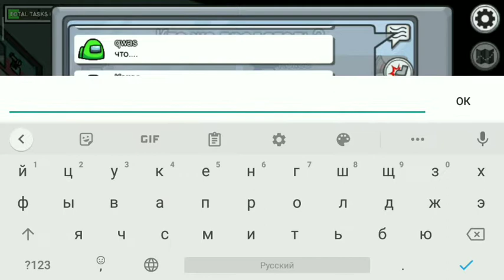ИСТОРИЯ МОЕГО КАНАЛА | UsbShka Gaming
Мой сервак в дискорд Моя страничка в вк Моя группа по дизайну в вк Моя страничка в инстаграме

Всем привет,меня зовут Ваня!На канале я очень стараюсь над контентом!И сегодня вы попали на ролик по рубрике Влоги.Также на моем канале есть рубрики:Короче говоря,Баги/Трюки/Лайфхаки,БравлБаг(баги в бравл старс),Туториалы,Акк друга,Песни,Топ 5 персов,Изи Ава,Информация про обнову,Дауны в комментах,Видео с хромакеем,Аккаунт бабушки в бравл старс,Паки,Влоги,Путь в топы,Разоблачения/Ответки,Халява,Ну и просто то как я играю в бравл,И Plague Inc.

10 - Выполнено
50 - Выполнено
100 - Выполнено(Спасибо вам!)
150 - Выполнено(Ура!)
200 - Не выполнено(Но почти)
300 - Не выполнено
400 - Не выполнено
500 - Не выполнено
1000 - Не выполнено
10000 - Не выполнено
100000 - Не выполнено